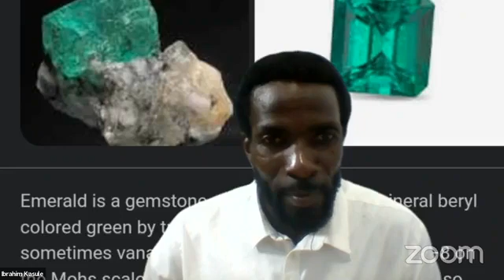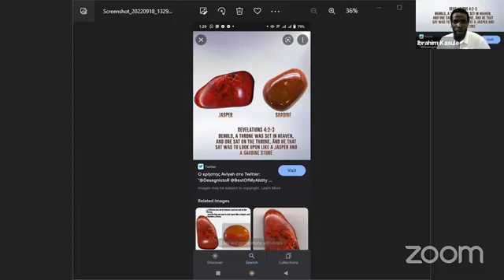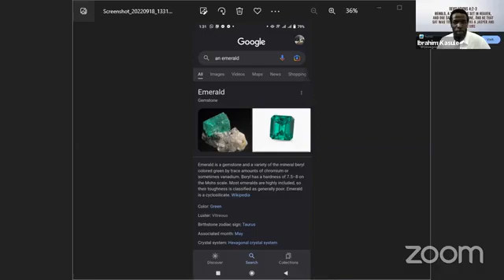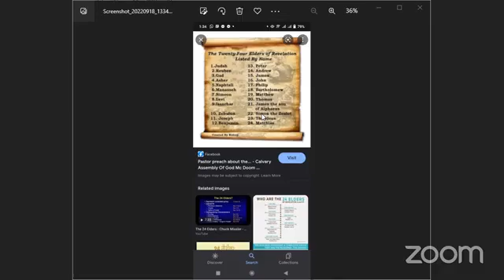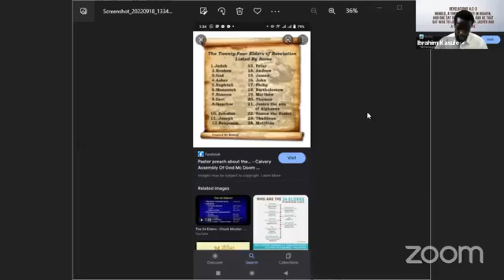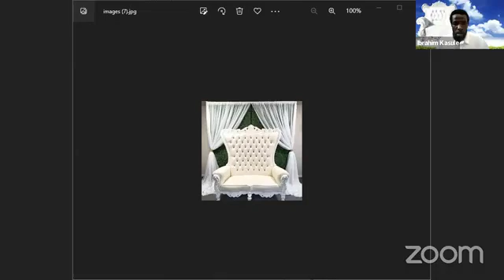Holy, holy, holy, Lord God Almighty, which was, and is, and is to come by Ibrahim Kasule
Revelation 4:
6. And before the throne there was a sea of glass like unto crystal: and in the midst of the throne, and round about the throne, were four beasts full of eyes before and behind.
7. And the first beast was like a lion, and the second beast like a calf, and the third beast had a face as a man, and the fourth beast was like a flying eagle.
8. And the four beasts had each of them six wings about him; and they were full of eyes within: and they rest not day and night, saying, Holy, holy, holy, Lord God Almighty, which was, and is, and is to come.
9. And when those beasts give glory and honour and thanks to him that sat on the throne, who liveth for ever and ever,
10. The four and twenty elders fall down before him that sat on the throne, and worship him that liveth for ever and ever, and cast their crowns before the throne, saying,
11. Thou art worthy, O Lord, to receive glory and honour and power: for thou hast created all things, and for thy pleasure they are and were created.